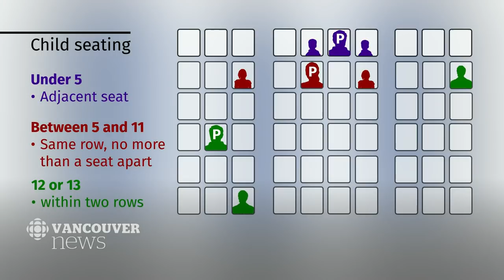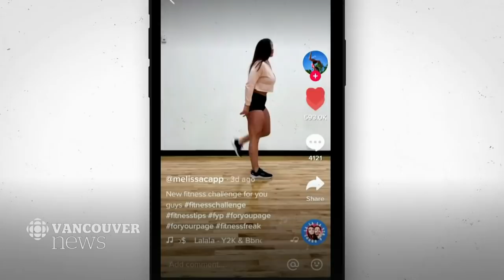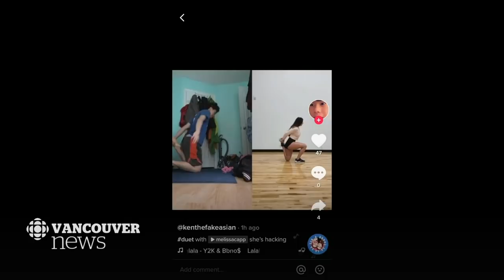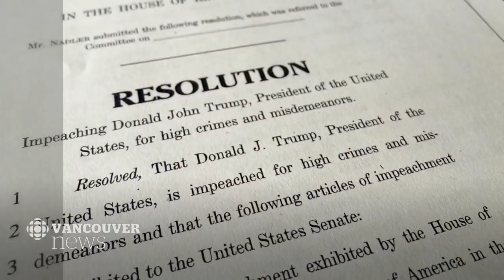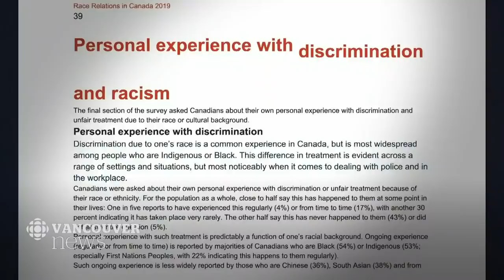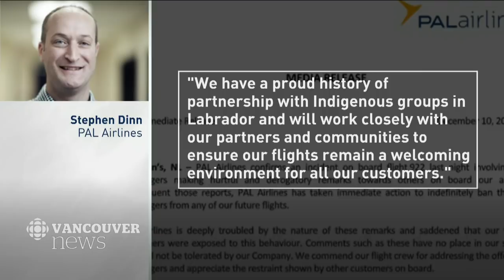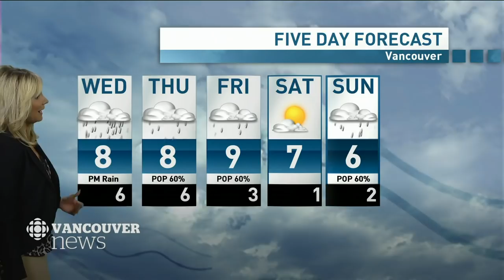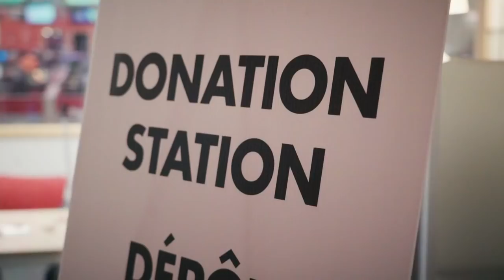CBC Vancouver News at 6 for Dec. 10 - Condo Insurance, Skytrain Strike, Oppenheimer Park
Watch CBC Vancouver News at 6 with hosts Anita Bathe and Mike Killeen for the latest on the most important news stories happening across B.C. They're joined by meteorologist Brett Soderholm who brings you the most up to date weather forecasts and added expertise on what's trending in the world of science.

Apologies for the missing top of the show. A hitch on YouTube's end of things meant the stream began late, but even still, you'll be able to see our top story and everything afterwards.